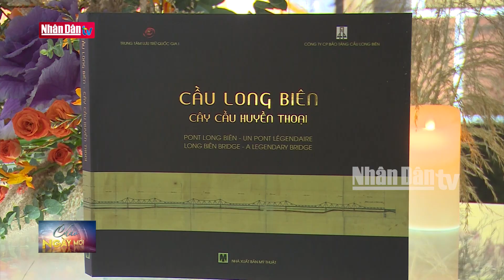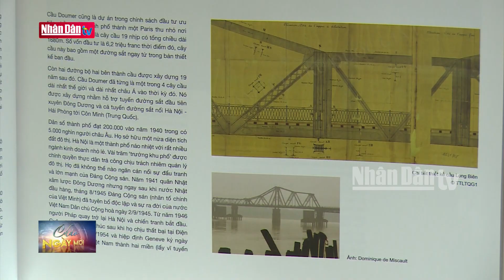Ra mắt sách: Cầu Long Biên - Cây cầu huyền thoại